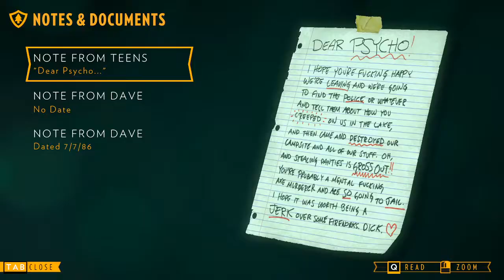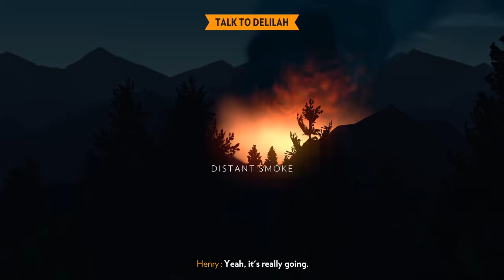Firewatch part 3 of the story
An especially hot, dry summer has everyone on edge. Your supervisor, a woman named Delilah, is available to you

at all times over a small, handheld radio—and is your only contact with the world you've left behind.